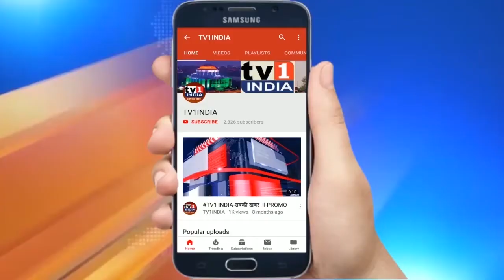दिल्ली के फिरोजशाह कोटला मैदान में अरूण जेटली का पुतला लगाने की घोषणा पर बवाल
दिल्ली के फिरोजशाह कोटला मैदान में अरूण जेटली का पुतला लगाने की घोषणा पर बवाल | पूर्व क्रिकेटर बिशनसिंह बेदी ने उठाया सवाल-बोले- पहले मेरा नाम स्टैंड से हटाओ, फिर जेटली की मूर्ति लगाओ